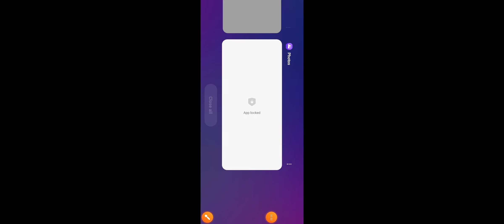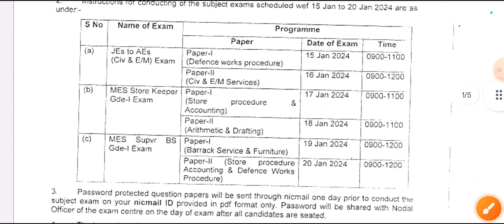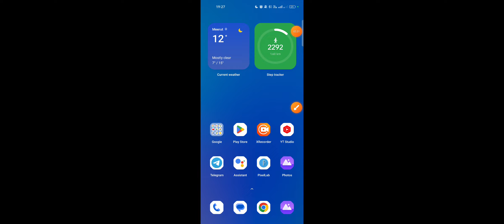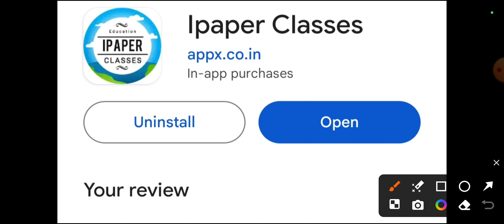Good News! Army MES New Vacancy 2023 New Notice| Army MES Recruitment 2023| MES Job Vacancy 2023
SSC GD, MES, CISF, BSF, INDIAN NAVY, INDIAN ARMY Tradesman की Prepration के लिए अभी डाउनलोड करें iPaper Classes App

(41822 Posts) Army MES New Vacancy 2023 New Notice| Army MES Recruitment 2023| MES Job Vacancy 2023- Sarkari Exam Media. Military Engineer Services Recruitment 2023 New Notification out on the official website of MES regarding filling up of 41822 vacancies with immediate effect. It has been decided by MES(Military Engineering Services) that action for filling up of all vacant vacancies as on date may be initiated as per the extant instructions on recruitment/filling up of mes vacancies of government of india on immediate basis, except the 41822 posts till further instructions. Action to fill the mes vacancies shall be initiated within one week from today. If the DR Vacancies are to be filled by the authority within the department, it shall start the process of recruitment by issuing requisite advertisement, notice etc as per RRs (Recruitment Rules) within one week. For such DR Vacancies which are to be filled by SSC or UPSC, Requisition shall be sent to the concerned commission immediately or as per the timeline prescribed by the commission. As regards promotion vacancies, DPC proposals may be moved to the Competent Authority immediately. Topics covered in this video: army mes new vacancy 2023 notification army mes new notice 2023 army mes recruitment 2023 new notice military engineer services recruitment 2023 mes recruitment 2023 apply online mes recruitment 2023 notification pdf mes recruitment 2023 official website